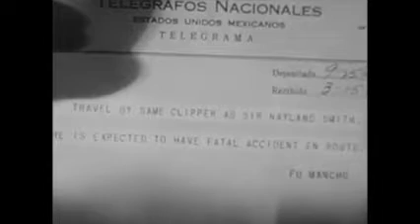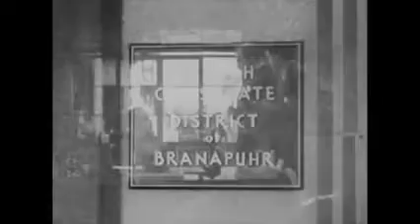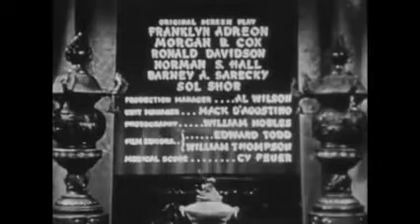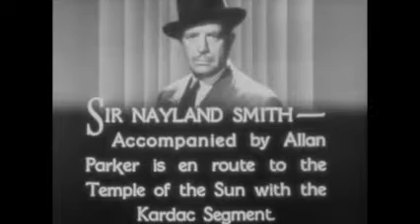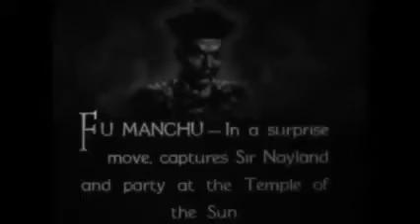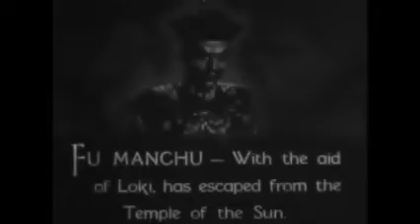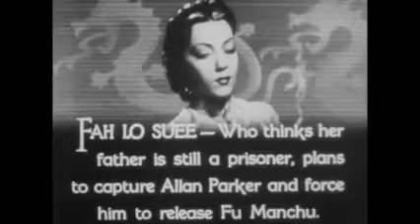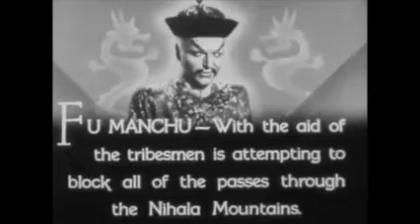Drums of Fu Manchu #2 of 3 Don's Breakfast Serial Show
Fu Manchu attempts to conquer the world by acquiring the scepter of Genghis Khan, which will unite the people of Asia under his rule. Allan Parker allies himself with the traditional British literary nemeses of Fu Manchu, Sir Denis Nayland Smith, and his associate, Dr. Flinders Petrie after his father is kidnapped and killed by Fu Manchu's dacoits.
Chad & Bunny from The Chad and Bunny Show, show up!